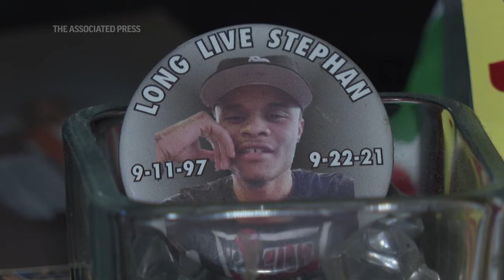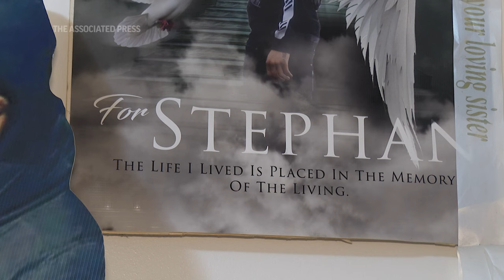NYC temporary jail boat to close after decades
Docked along the East River is a barge used by New York City to house inmates awaiting trial. The floating jail called was meant as a temporary fix for overcrowding of Rikers Island in the 90’s. Three decades later, it is set to finally close. (AP Video: Joseph B. Frederick)